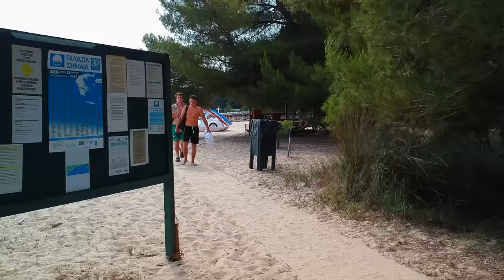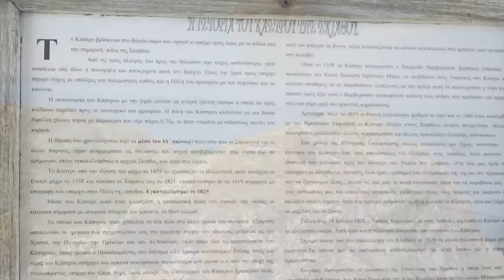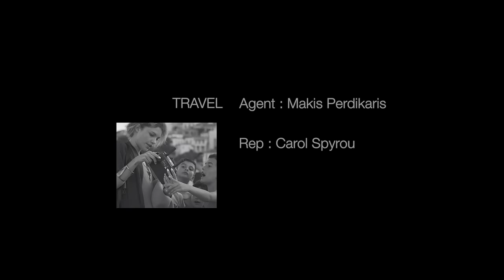Meet Skiathos: Something For Everyone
There is much more to Skiathos than its 68 superb beaches, many of them with the coveted blue flags, its watersport facilities and nightlife. This family-friendly island has succeeded in providing all the amenities of a popular holiday destination, as well as unspoilt space for relaxing in quiet, natural surroundings.

The main tourist areas of Skiathos are situated on the southeast coast of the island, however the west coast and interior are remarkably unspoilt and will appeal to those who love wild and empty spaces. A network of paths and tracks criss-cross this landscape, giving access to the rugged coast with dramatic views across to the mountains of the Pelion Peninsula. Farming and horticulture are still the main occupation here, orchards and fields bounded by pine woods with a scattering of small traditional cottages.

By contrast Skiathos Town has managed to combine its development as a tourist centre and busy port while maintaining its original character of narrow alleyways, old churches and Venetian houses. The town comes alive at night, fortunately with none of the brashness of other Mediterranean resorts.

As Skiathos is one of the main entry points to the Sporades region, exploring neighbouring Skopelos and Alonissos, as well as the many smaller and uninhabited islands, by tour boat or inter-island ferry is simple. Much of the coastal waters around these islands have been declared as marine reserves, and regular boat expeditions leave Skiathos Town to explore the wildlife above and beneath the waves.

There’s never a dull moment on Skiathos but plenty of opportunity for that essential component of a Greek island holiday; relaxation in glorious surroundings!